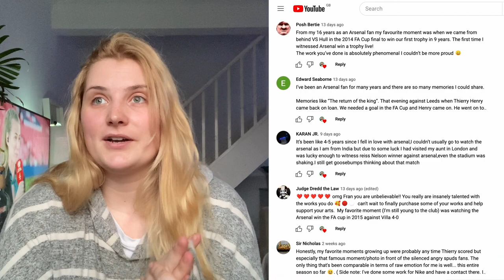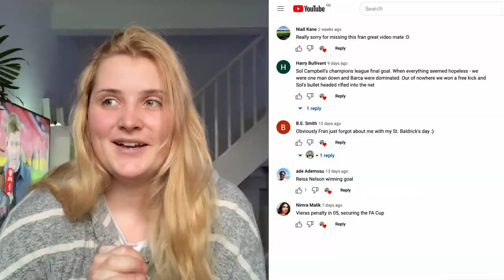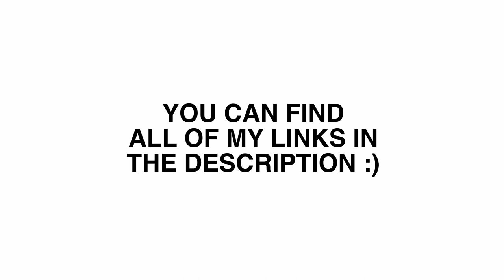GIVEAWAY RESULT! 🥳 Arsenal Hoodie designed by Goalartzo ⚽️ Thanks so much for entering!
In this video I announce the winner of my Arsenal hoodie giveaway!
I am an Arsenal fan and artist who creates merchandise from my hand drawn portraits of footballers. :D